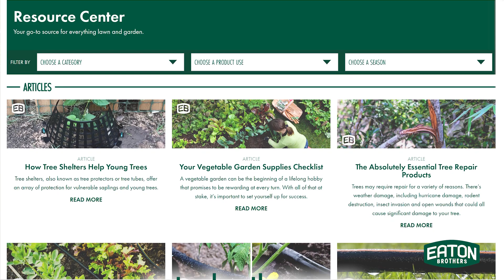Eaton Brothers - About Us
Learn more about who we are and what we do, from your Tree Care Headquarters to our line of landscape fabrics, we're here to help you grow.